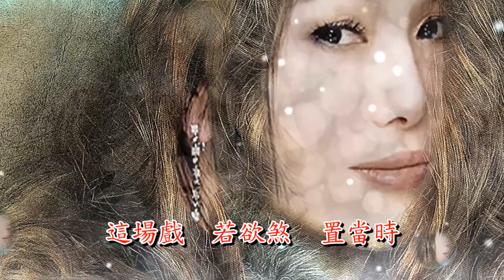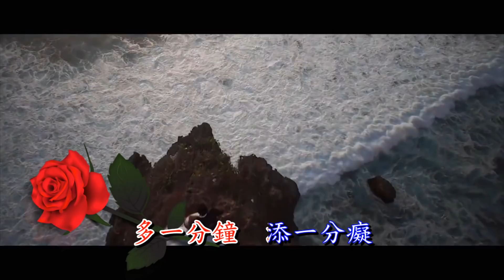黑咖啡 ~ 江蕙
二姐精彩演唱，盡在系列正版DVD !